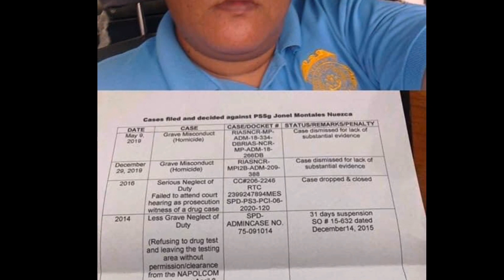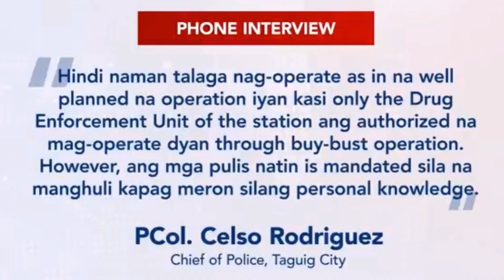JONEL NUEZCA UPDATE HUMINGI NG TAWAD AT NAKIUSAP SA HENERAL NA TULUNGAN ITO